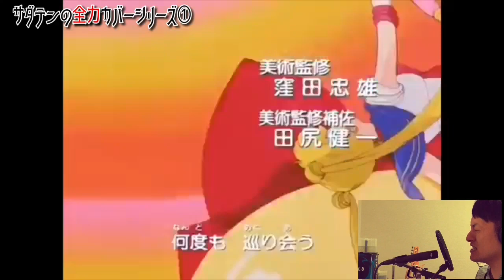サダテンの全力カバーシリーズ①ムーンライト伝説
36歳のおじさんがムーンライト伝説の伴奏を1から作り、原曲キー（ももクロバージョン）で歌ってみた